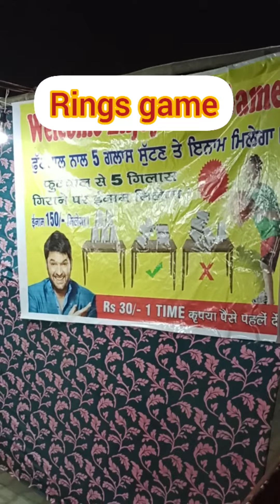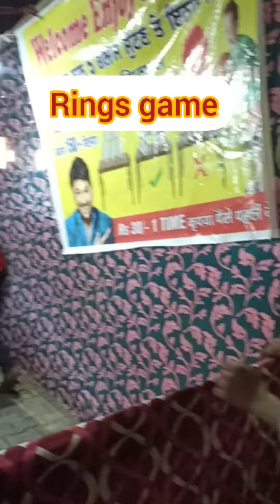दशहरा मेला शुरू! आओ आपको सैर कराएं!!!